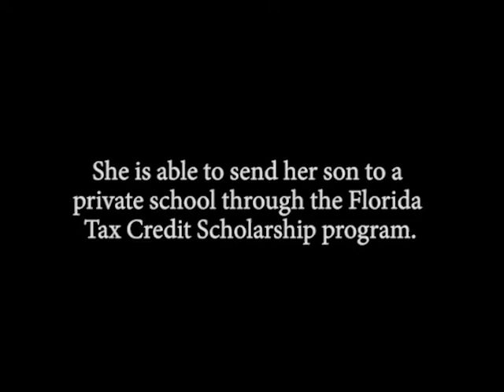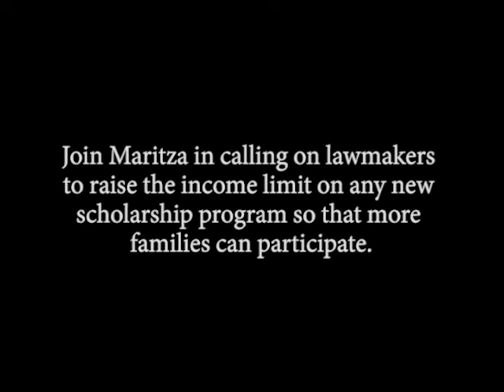Maritza Algarin on Educational Choice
Kissimmee mom Maritza Algarin shares her thoughts on the Florida Tax Credit Scholarship and why lawmakers should raise income limits on new scholarship programs.